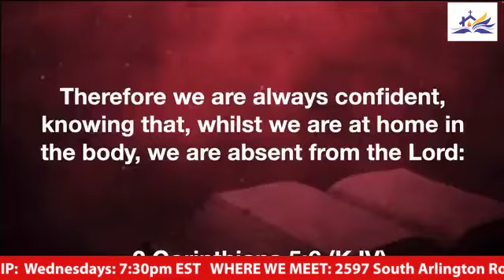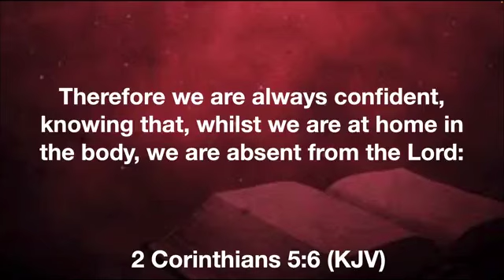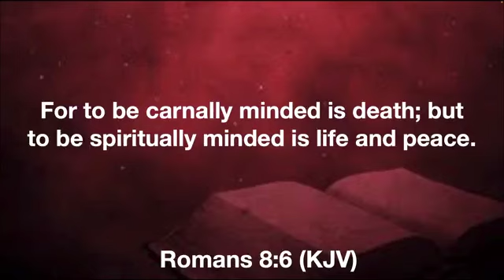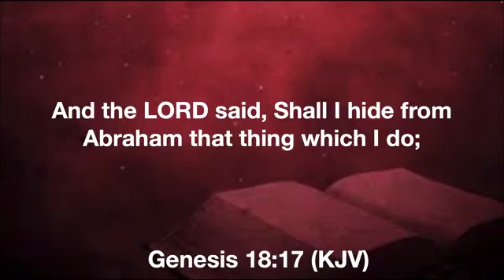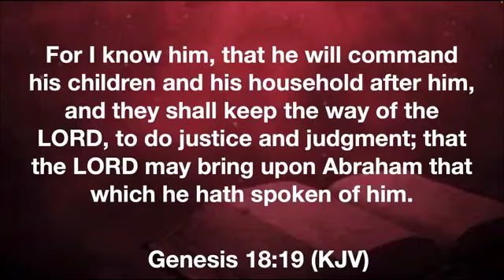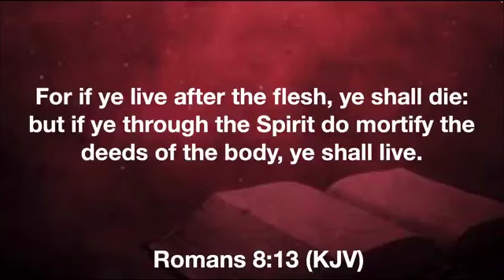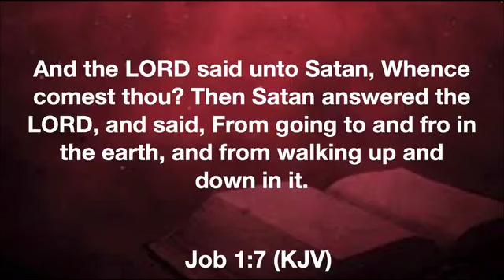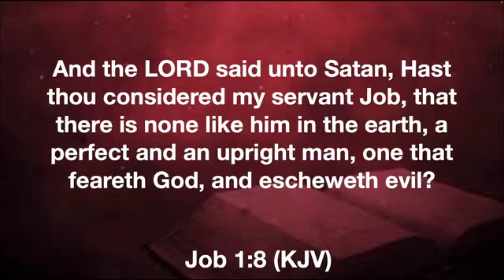THOLA FATHER'S CONFERENCE VIDEO